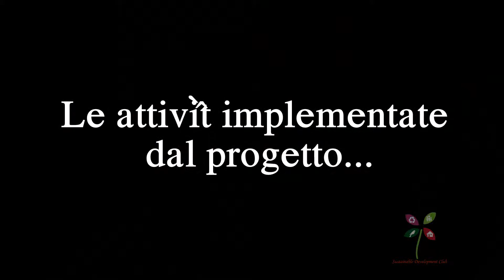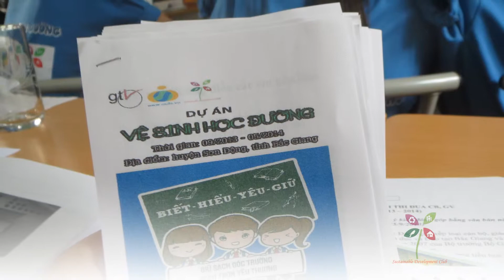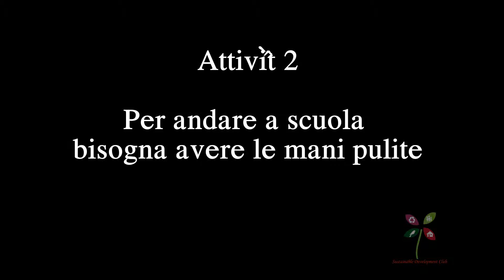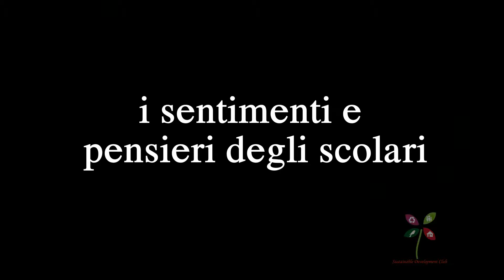School Sanitary project in Bac Giang province - in cooperation with GTV Italy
School Sanitary project in Bac Giang province - in cooperation with GTV Italy. This is Italian version of the video